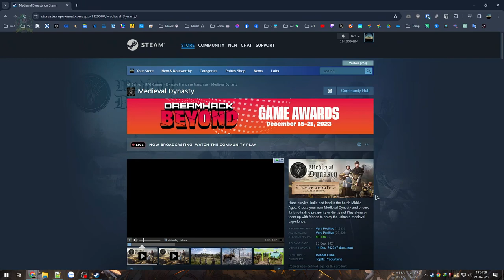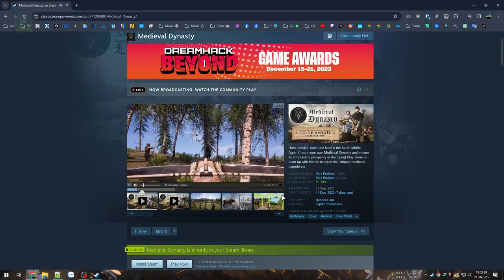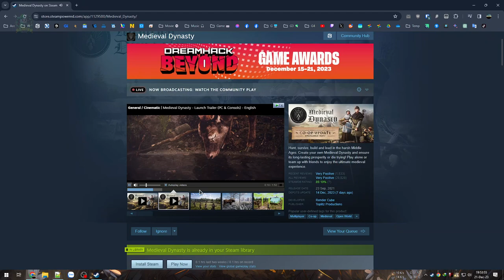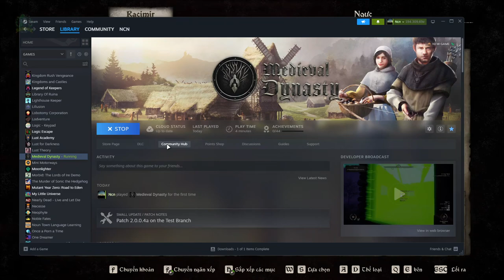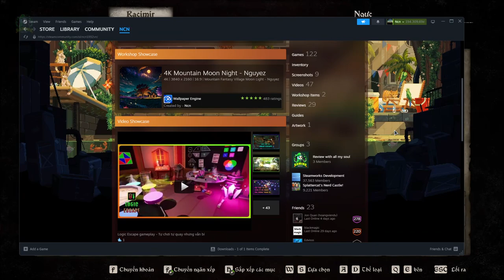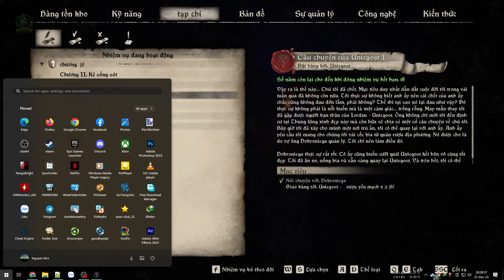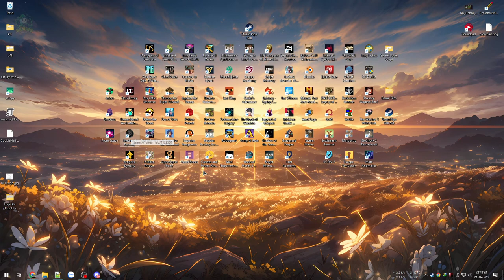Việt hóa nhanh - Dựng cả ngôi làng thời trung cổ từ 2 bàn tay trắng - Medieval Dynasty #1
Medieval Dynasty

Từ 2 bàn tay trắng, tha phương lạc xứ đến một thị trấn thân thiện và bắt tay xây dựng ngôi làng của riêng mình. Bạn có khối việc phải làm, từ gầy dựng căn nhà đầu tiên bằng chính đôi tay của mình cho đến tìm người dân tiềm năng làm cư dân cho ngôi làng hay thậm chí là tán gái kiếm vợ cùng quây quần bên cuộc sống ấm no gạo tiền.

00:00 - Giới thiệu game
04:57 - Vào game
33:11 - Căn nhà đầu tiên
51:59 - Ông chú không làm ở Viettel
1:30:17 - Nghe kể về ông chú huyền thoại
2:21:51 - Căn nhà thứ hai